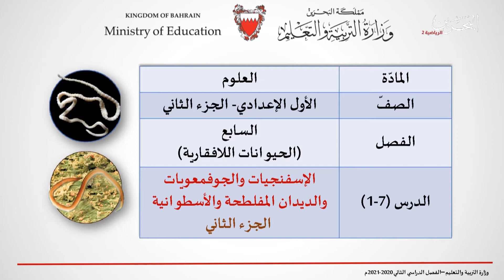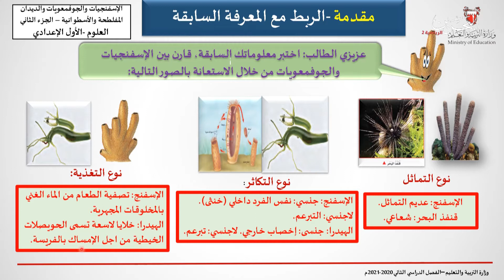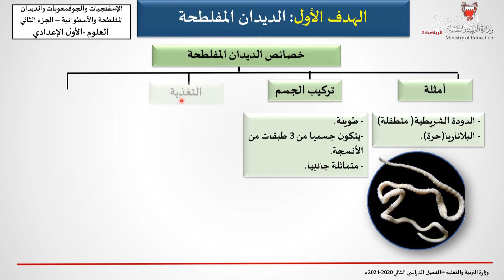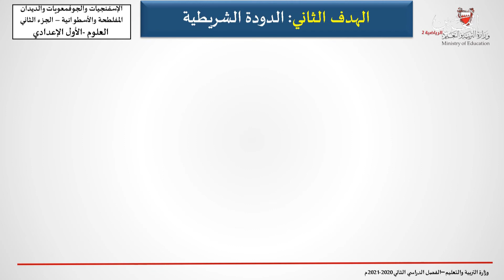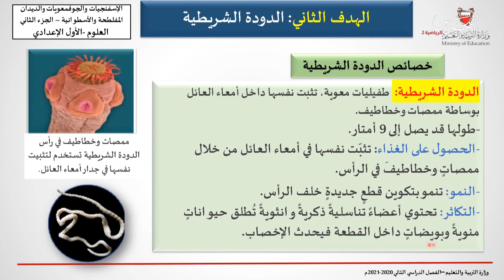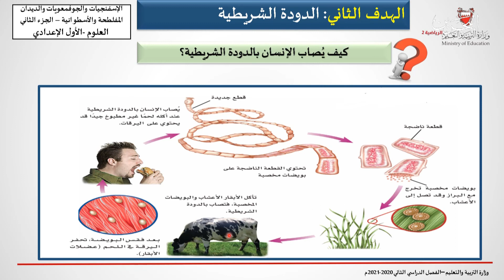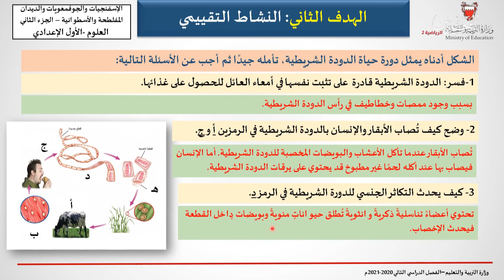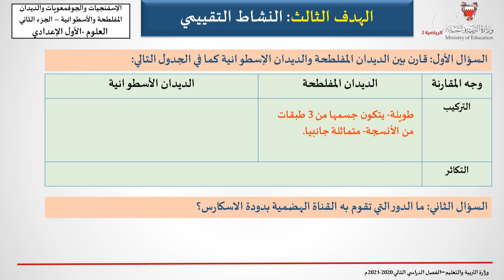العلوم للصف الأول الإعدادي - الإسفنجيات والجوفمعويات والديدان المفلطحة والاسطوانية - الجزء الثاني